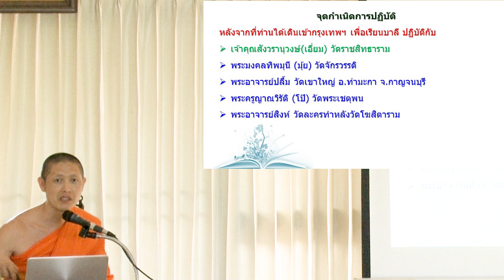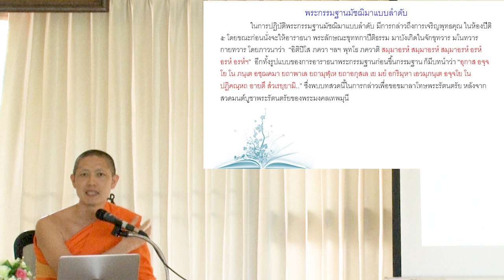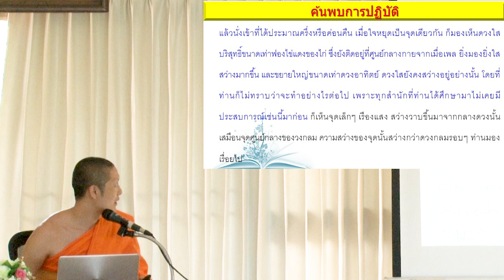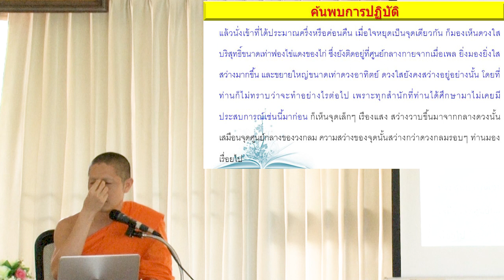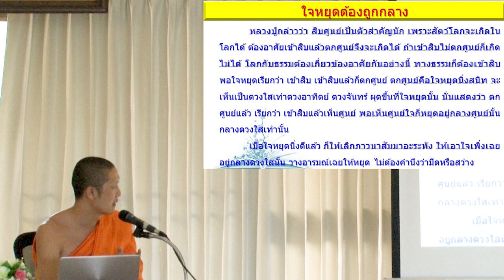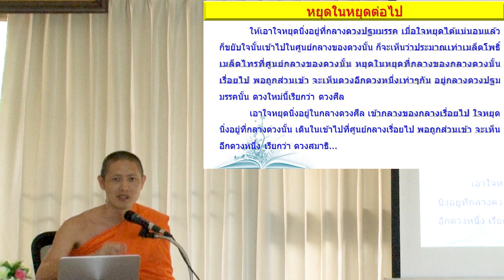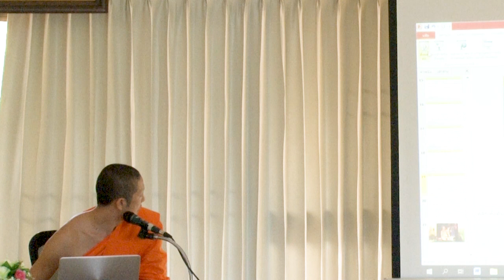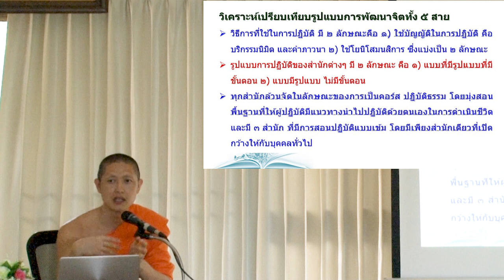การปฏิบัติธรรมของพระมงคลเทพมุนี โดย พม.ดร.วุฒิชัย วุฑฺฒิชโย ปธ.9